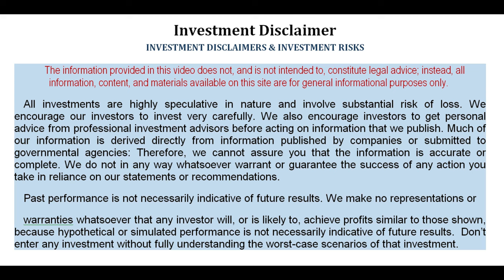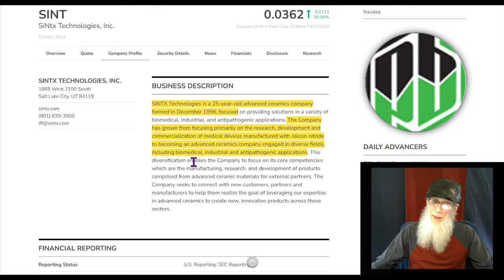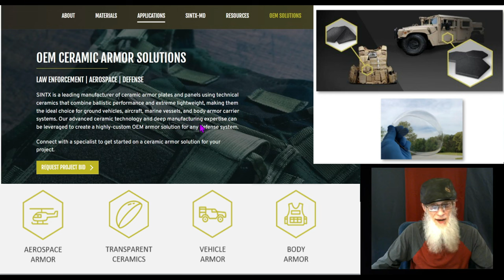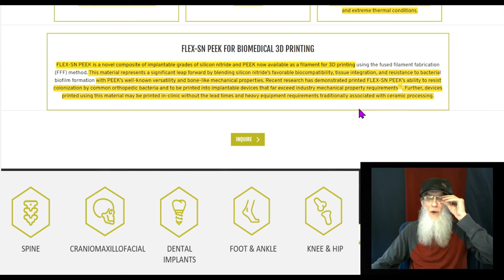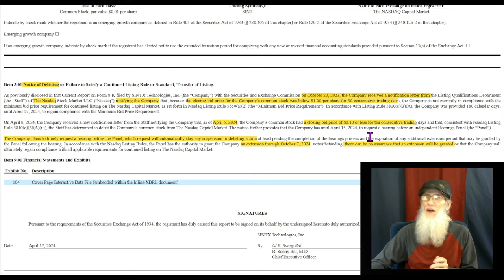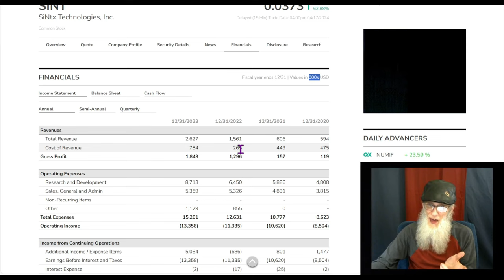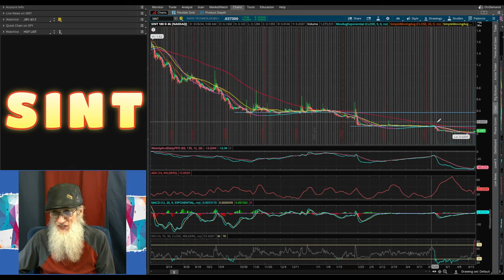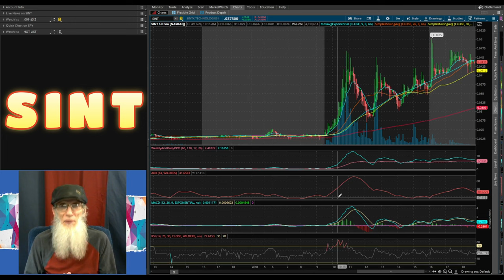$SINT - SiNtx Technologies/ 25yr old Company/ 3D Ceramic Printing/ R/S maybe 🧙‍♂️Zidar On Top & Hot🔥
$SINT - SiNtx Technologies
🚀Ceramics company working with AeroSpace, Military & Medical Industries
📝Enters 2nd Long Term Contract
🤔News today of R/S...Float will be Super Low
🔥Chart jumping hard!